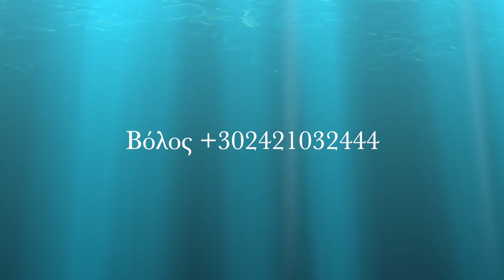Πώληση Αρχοντικό στο Νεοχώρι Πηλίου Μαγνησία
Κωδ: 1306 - Αφέτες Νεοχώρι ΠΩΛΕΙΤΑΙ Μονοκατοικία συνολικής επιφάνειας 360 τ.μ. 3 επιπέδων. Αποτελείται από . Είναι κατασκευασμένη το 1901 και διαθέτει Απεριόριστη Θέα, Κήπο - Τιμή: 78.000 €

ΠΩΛΕΙΤΑΙ ΠΕΤΡΙΝΟ ΣΠΙΤΙ ΤΟΥ 19ου ΑΙΩΝΑ ΣΤΟ ΝΕΟΧΩΡΙ ΠΗΛΙΟΥ Πλησίον της πλατείας και του κοινοτικού καταστήματος του Νεοχωρίου Το σπίτι είναι ημιτελές. Είναι τριώροφο (ισόγειο και 2 όροφοι). Είναι πέτρινο και εκτός από την περιμετρική τοιχοποιία υπάρχουν εσωτερικά 2 πέτρινοι τοίχοι όπως φαίνεται και στο σχέδιο της κάτοψης. Η αυλή του περιβάλλεται από πέτρινο τοίχο. Το σπίτι βρίσκεται σε οικόπεδο 438 τ.μ. και η επιφάνεια που καλύπτει είναι 128,6 τ.μ. Έχουν γίνει πρόσφατα έργα συντήρησης του σπιτιού που περιλαμβάνουν την τοποθέτηση παραδοσιακής στέγης με πέτρες Πηλίου. Τα δοκάρια της στέγης είναι παλαιωμένες καστανιές Αγίου Όρους. Περιμετρικά του κτιρίου στο επάνω μέρος του σπιτιού και εκεί που πατάει η στέγη, τοποθετήθηκε τσιμεντένιο σενάζι. Επίσης σενάζι τοποθετήθηκε και στους εσωτερικούς τοίχους του σπιτιού. Τα πατώματα δεν έχουν τοποθετηθεί παρά μόνο τα ξύλα στα οποία θα πατήσουν αυτά, τα οποία είναι επίσης παλαιωμένες καστανιές Αγίου Όρους. Το σπίτι, βρίσκεται σε απόσταση λίγων μόνο μέτρων από την κεντρική πλατεία του Νεοχωρίου. Έχει θέα προς το Νότο, δηλαδή τον Παγασητικό Κόλπο. Το σπίτι είναι χτισμένο τον 19ο αιώνα. Οι διαστάσεις του κτίσματος είναι 12,25 μέτρα (πρόσοψη) και 10,50 μέτρα το βάθος , δηλαδή η επιφάνειά που καλύπτει το κτίσμα είναι 128,625 τετρ. μέτρα. Λόγω μεγέθους είναι ιδανικό και ή για ξενοδοχείο ή και για χρήση εξοχικού από 2 ή 3 οικογένειες. Πρόσφατα έγιναν εργασίες συντήρησης του κτιρίου. Τα ξύλα που χρησιμοποιήθηκαν για πατόξυλα και για τη στέγη είναι παλαιωμένες καστανιές Αγίου Όρους. Το σπίτι έχει εσωτερικά 2 φέροντες τοίχους.

Property Code: 1306 - FOR SALE House of total surface 360 sq.m, 3 levels Neochori. The property comprises . and it is also features unlimited View, Garden, View, Open, Bright. Construction year: 117 years, - Price: 78.000 €

STONE HOUSE OF 19TH CENTURY IN NEOCHORI PILIOU Near the square and the community store of Neochori The house is incomplete. It is a three-floor (ground floor and 2 floors). It is stone and besides the perimeter wall there are 2 stone walls inside as it is shown in the plan of the ground plan. Its courtyard is surrounded by a stone wall. The house is located on a plot of 438 sq.m. and the surface it covers is 128.6 sq.m. There have recently been works of house maintenance which include the installation of a traditional roof with Pelion stones. The beams of the roof are aged chestnut trees on Mount Athos. On the perimeter of the building at the top of the house and where the roof is pressed, a cementitious concrete was placed. There was also a cedar on the inner walls of the house. The floors are only placed on the woods to which they will be pressed, which are also aged chestnut trees on Mount Athos. The house is located just a few meters from the main square of Neochori. It overlooks the South, the Pagasitikos Gulf. The house is built in the 19th century. The dimensions of the building are 12,25 meters (facade) and 10,50 meters deep, ie the surface covering the building is 128,625 square meters. meters. Due to size, it is ideal for either a hotel or a country house of 2 or 3 families. Recently, building maintenance has been done. The woods used for palm trees and for the roof are aged chestnut trees on Mount Athos. The house has interior 2 load-bearing walls.